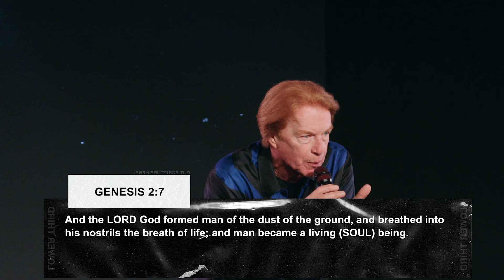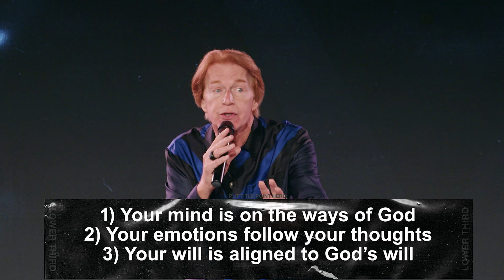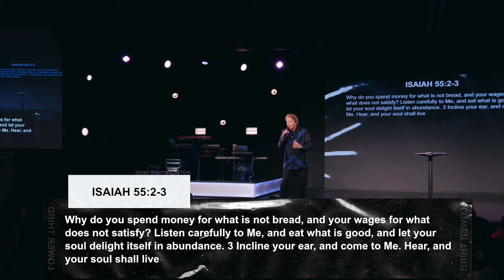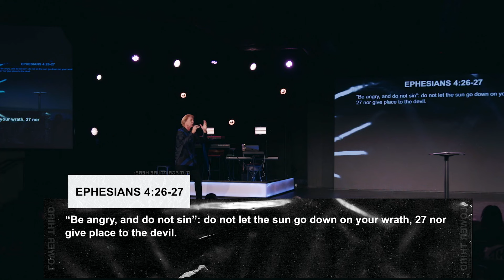The Soul // Pastor Casey Treat